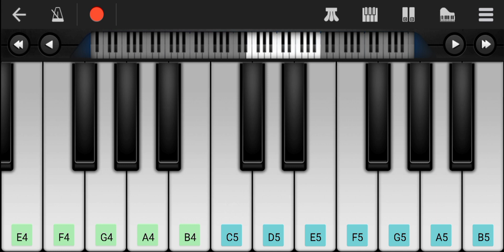Naacho Naacho Song ( Piano Cover ) RRR - NTR, Ram Charan | SS Rajamouli | Easy Piano Tutorial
How to play Nacho Nacho Song piano or Walkband Mobile piano

Movie - RRR KARAOKE music piano